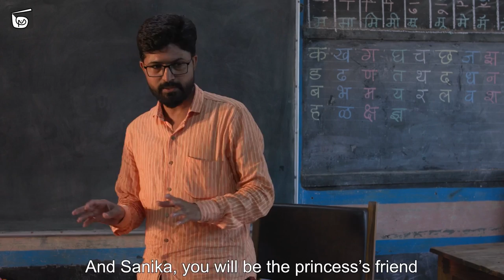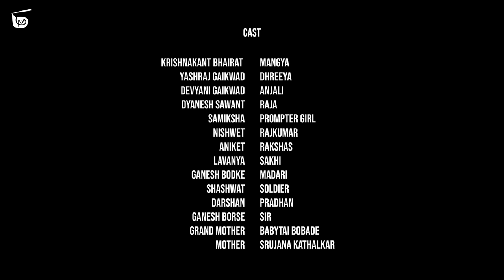Mangya | Enchanting School Play | Award winning short film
Prepare to be spellbound by this delightful school play! Join us as our talented students bring to life the enchanting Swayamvar of a princess, alongside the heartwarming story of a student named "Mangya," who cherishes his unique curly hair. You'll be captivated as Mangya goes to great lengths to make his hair straight, resulting in a touching and entertaining narrative.

We would like to express our sincere gratitude to *Aniket Kadu and Yash Badgujar* for creating such an inspiring and visually stunning piece of content and for making it available under a Creative Commons license. This collaboration allows us to bring you this incredible video, and we hope you enjoy it as much as we do.

🎥 *Video Credits:*

🔗 *Useful Links:*

Warm regards,

*Filmi Nook*